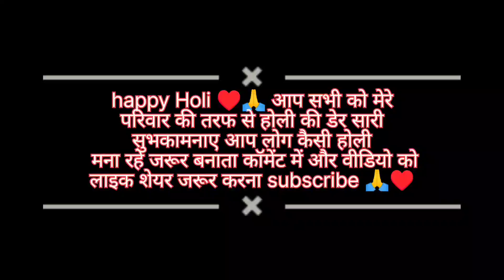🙏पहली बार खेली ऐसी होली♥️|| पतिदेव जी ने गुलाबी बना दिया मुझे🤣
Holika Dahan vlog .

mera first vlog viral kaise huaa
my first vlog viral trick
apna video viral kaise karen
mera holi video viral
my first holi
my second holi in sasural
holi
my first vlog renk
sarojdeep vlog viral
sarojdeep vlog 100k

hy dosto appna der sara pyar de plz 🙏 support bnaye rakhna
jai devbhumi jai uttarakhand ♥️🙏